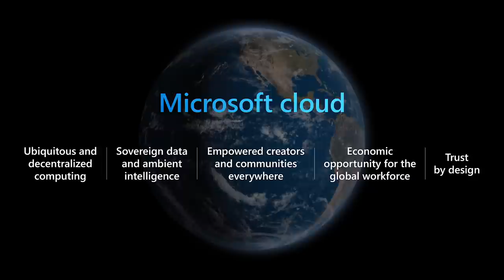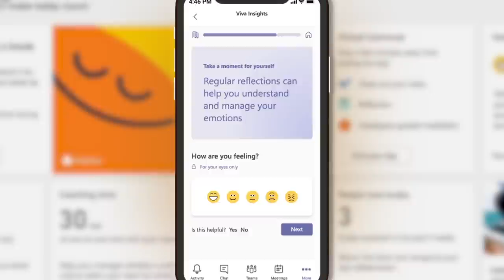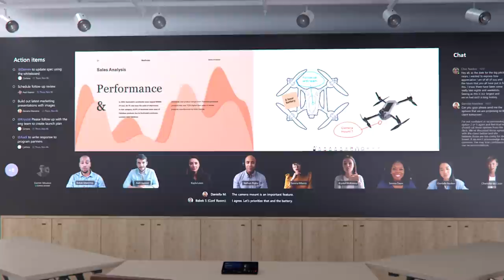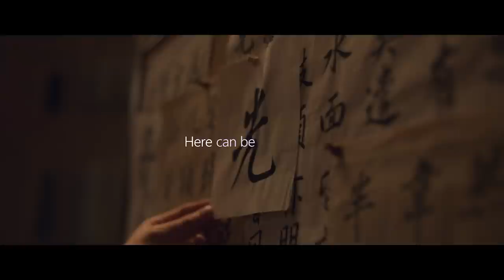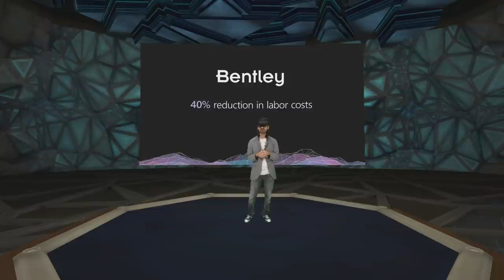Microsoft Ignite: Satya Nadella and Alex Kipman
This one-of-a-kind MSIgnite keynote featuring Microsoft CEO Satya Nadella and Mixed Reality Technical Fellow Alex Kipman gives you a front-row seat to Microsoft's vision for the future of Mixed Reality, made possible by the Microsoft cloud.